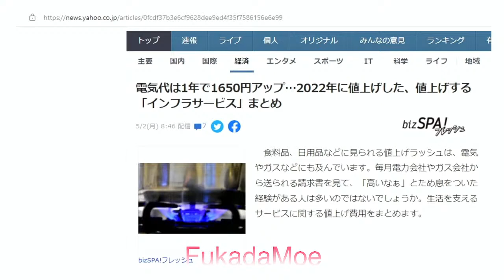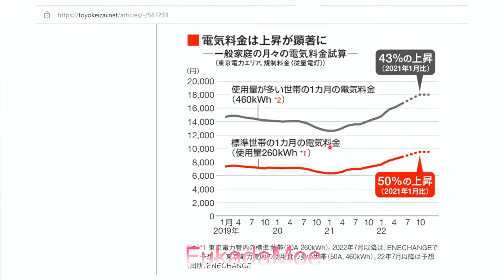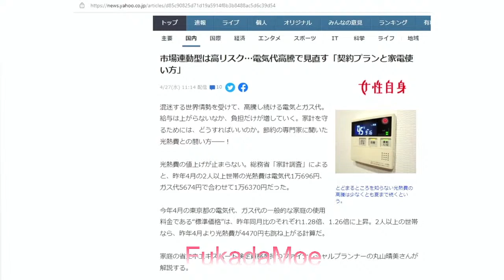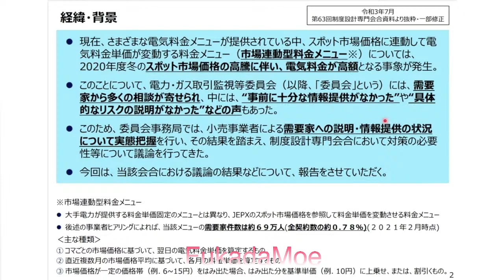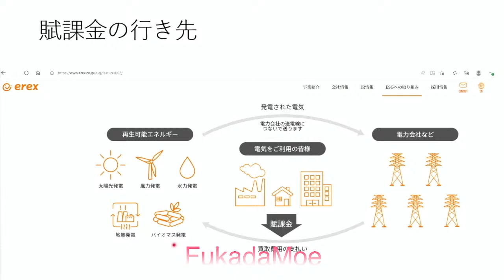電気代高騰の犯人は誰だ？【深田萌絵TV】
犯人は！！
経産省？新電力？大手？

新刊が発売します！！予約してね！
【メタバースがGAFA帝国の世界支配を破壊する！】2022年5月11日発売
メタバースをめぐって世界は覇権争いをしています。いま、ITのプラットフォームは、完全にGAFAに支配されています。しかし、その支配をメタバースであれば、覆すことができます。中国はGAFAと手を組みながらも、メタバースの覇権を握って、ITの世界を牛耳ろうとしています。一方、中国からも、GAFAからも、ITの自由を守ろうとしている人たちもいます。その人々はWeb3.0で、インターネットの民主主義を勝ち取ろうとしています。この世界の現実を、GAFAの支配構造から解き明かし、メタバースで何が変わるのか、その未来に何が待っているのか、深田萌絵が明らかにします。

メルマガ『世界とＩＴのヤバい話」登録してね！

★深田萌絵チャンネルメンバー★★★★★★★★
【詳しい登録方法などはこちら】
深田萌絵TVメンバーシップのご案内

00:00 ▶０．ITビジネスアナリスト 深田萌絵
00:25 ▶１．深田萌絵 新刊「メタバースがGAFA帝国の世界支配を破壊する！」
01:38 ▶２．電気代の高騰
04:15 ▶３．消費者物価指数
06:00 ▶４．家計を圧迫する市場連動型プラン（電気料金）
07:27 ▶５．市場連動型プランがハイリスクな理由
09:03 ▶６．市場連動型小売電気料金の説明・情報提供について（経産省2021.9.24）
11:03 ▶７．責任の所在
16:07 ▶８．制度への疑問
16:55 ▶９．再生可能エネルギー発電促進賦課金と燃料費調整制度
18:48 ▶１０．深田萌絵TV エンディング

深田萌絵リンク「Twitter,Facebook,Blog,Web...」

🅽🅴🆆 サンガリ中佐のインタビュー

🅷🅾🆃新刊のご案内（2021年4月29日発売）
出版社：扶桑社（単行本，Kindle版）
「ソーシャルメディアと経済戦争」